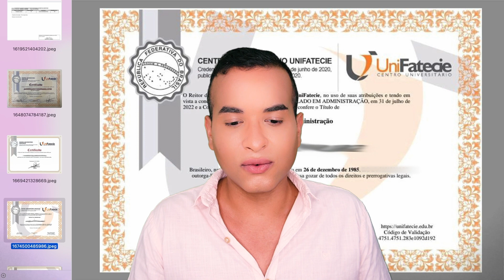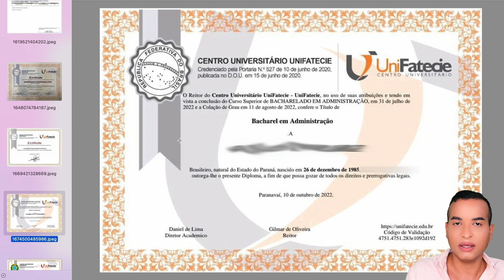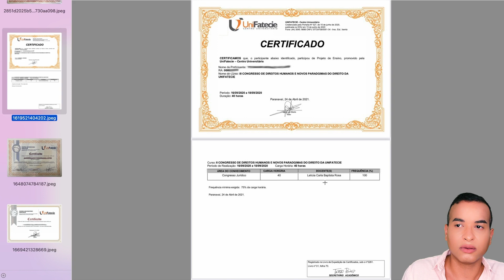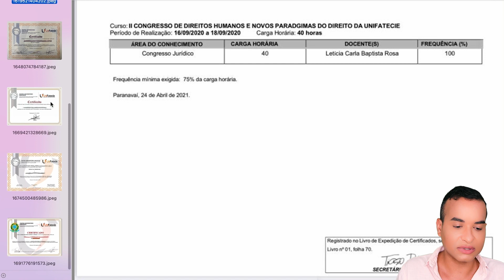Como são os Diplomas e Certificados da Unifatecie?🧑‍🎓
No vídeo de hoje, vou mostrar tudo sobre os diplomas e certificados da Unifatecie, desde os impressos até os digitais. Explico como verificar a autenticidade e por que a Unifatecie está migrando para o formato digital. Se você tem dúvidas ou já recebeu seu certificado, compartilhe nos comentários. Vamos explorar juntos esse mundo de conquistas acadêmicas e profissionais. Sua opinião é fundamental, então, vamos lá!

Capítulos do vídeo:
Introdução (0:00)
Diplomas Impressos da Unifatecie (0:20)
Detalhes dos Diplomas (1:10)
Certificados de Pós-Graduação (2:30)
Verso dos Certificados de Pós (3:15)
Certificados de Outros Eventos (4:00)
Migração para Certificados Digitais (4:45)
Vantagens dos Certificados Digitais (5:30)
Conclusão (6:20)